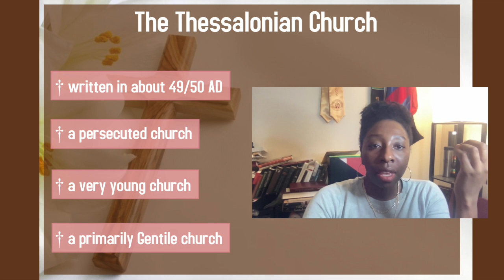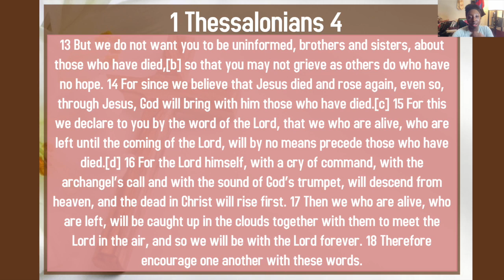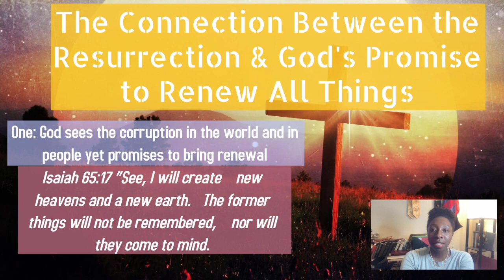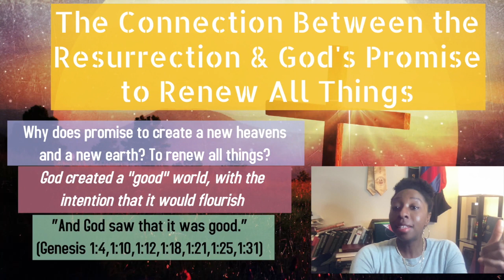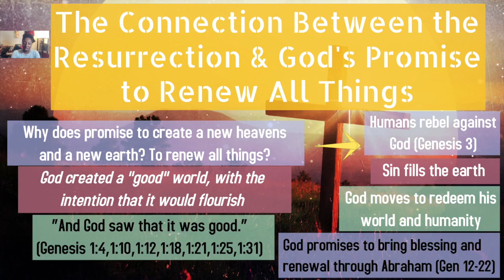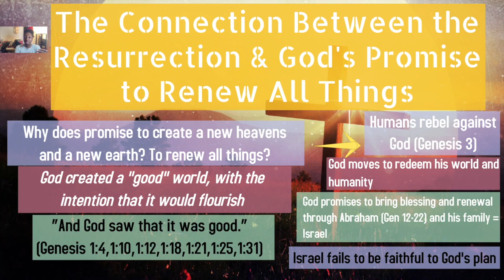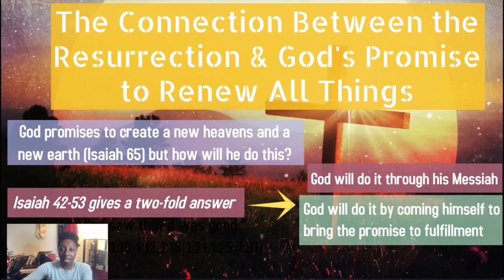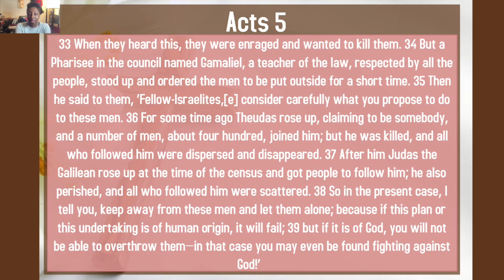Butler Memorial UMC Eastertide Bible Study 3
Butler Memorial United Methodist Church Eastertide Bible Study 3